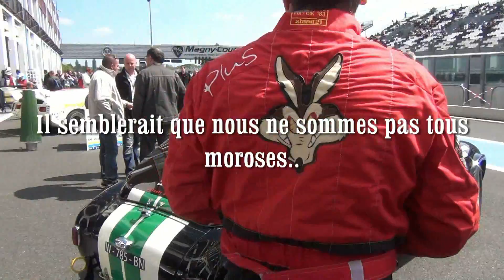Baptème Cobra avec Ludovic Caron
Leçon de pilotage par Ludovic Caron, pendant les classics days 2013 à Magny Cours